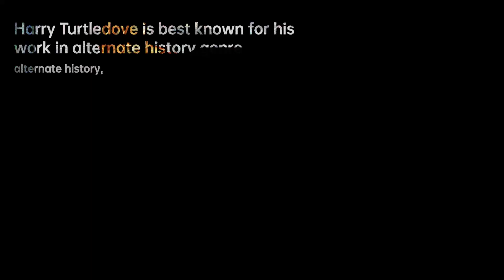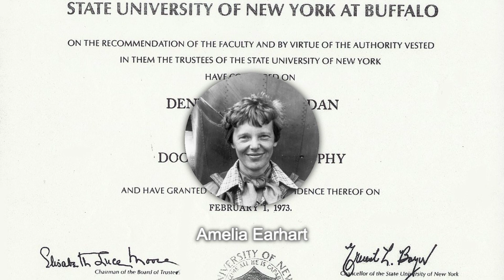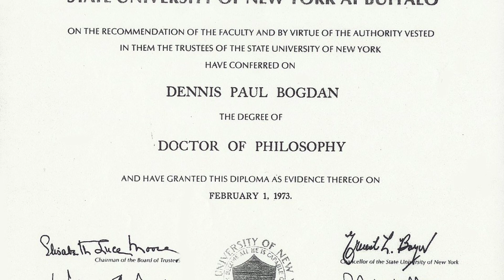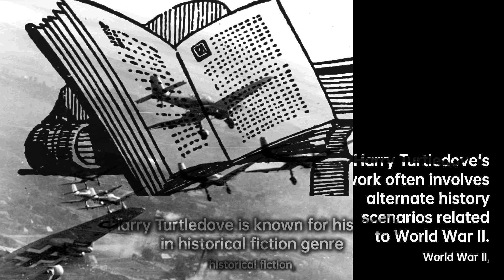Harry Turtledove: Master of Alternate History | Writers & Novelists Biography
Harry Norman Turtledove  is an American author who is best known for his work in the genres of alternate history, historical fiction, fantasy, science fiction, and mystery fiction. He is a student of history and completed his PhD in Byzantine history. His dissertation was on the period AD 565–582. He lives in Southern California.

In addition to his birth name, Turtledove writes under a number of pen names: Eric Iverson, H. N. Turteltaub, Dan Chernenko, and Mark Gordian. He began publishing novels in the realm of fantasy starting in 1979 and continues to publish to the current day; his latest being  Or Even Eagle Flew  about Amelia Earhart and World War II.